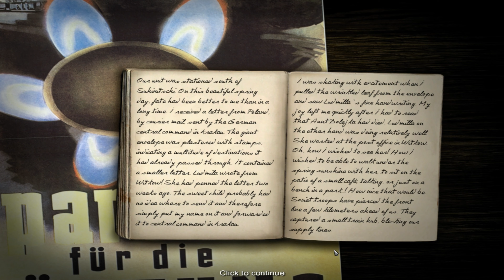Codename Panzers: Phase One playthrough - part 9 - Well deserved holiday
Codename Panzers: Phase One playthrough